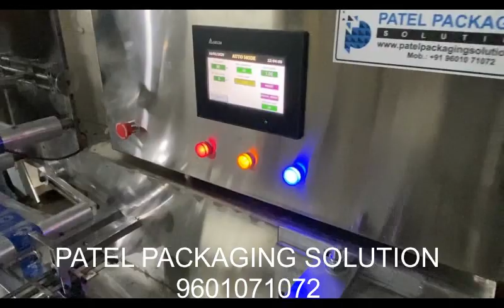BEARING PACKING MACHINE SERVO FLOW WRAP MACHINE 9601071072